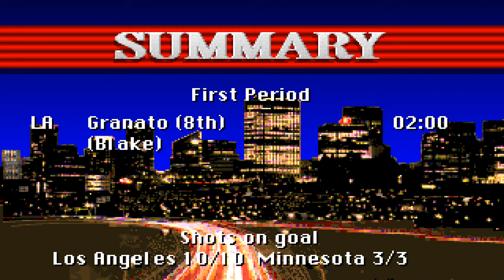Old Games - NHL '94 (NHL Hockey DOS) / #79 LA Kings League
Old Nerd's Nostalgic Gameplay - No Commentary / Retro PC 4K
Match #79 - April 1993
Team: Los Angeles Kings
Controls: Keyboard Only ⌨ Version: Vanilla + DOSbox